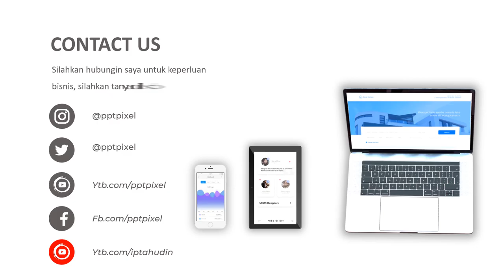Jasa Edit Video Animasi Promosi, Cinematic, Iklan Terbaik + Murah di Penjaringan, Kamal Muara, Kapuk